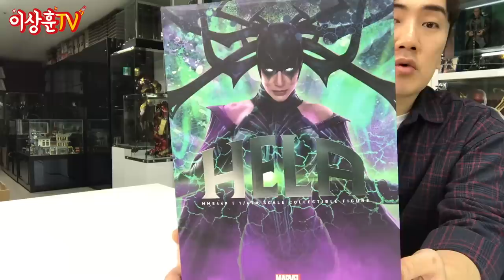[HotToys] 묠니르 그까이꺼!! 헬라! (영화 스포주의!)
30만원이 넘게 거래되고 있는 레어(?) 피규어 헬라 입니다!
힘들게 구했습니다. 케이트 블란쳇 싱크로율 몇프로???

** 본영상은 영화 토르 라그나로크 스포일러를 포함하고 있습니다.

핫토이 1/6 scale 피규어 리뷰